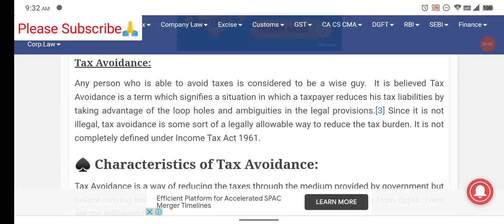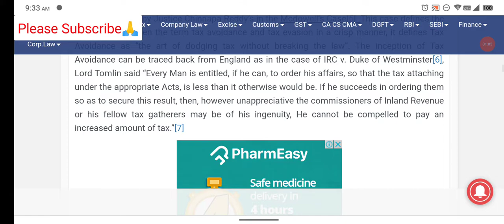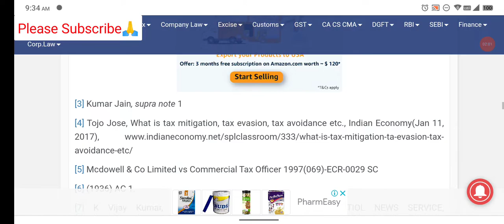Corporate Tax Planning OBE Answer Q no. 1 Answer || Corporate Tax Planning OBE asnwer